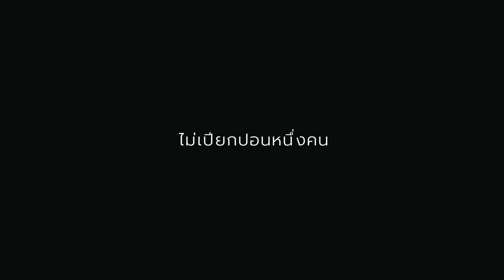สองคนก้าวย่าง ไม่เปียกปอนหนึ่งคน | เรื่องเล่ากล่อมนอน #169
ไม่เปียกปอนหนึ่งคน